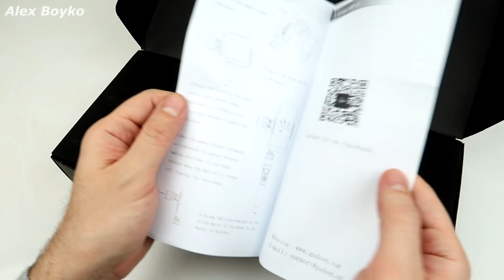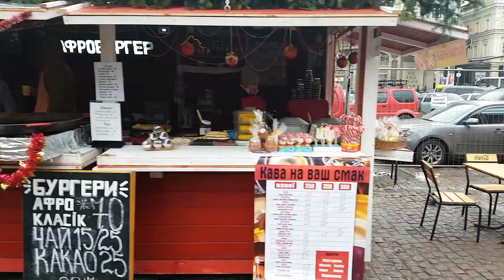Стабилизатор для смартфона MOZA Mini-C. Обзор и видео тест